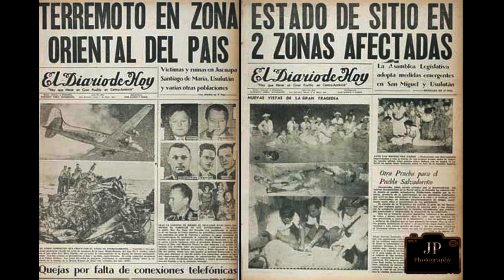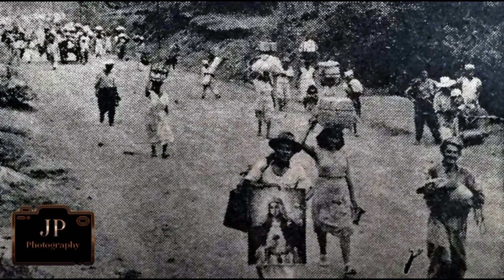historia de terremoto de 1951 en jucuapa HD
historia de nuestro Jucuapa city
1 reportaje reportaje sobre el terremoto de 1951 en nuestra querida ciudad
video y investigación por pablo Jovel